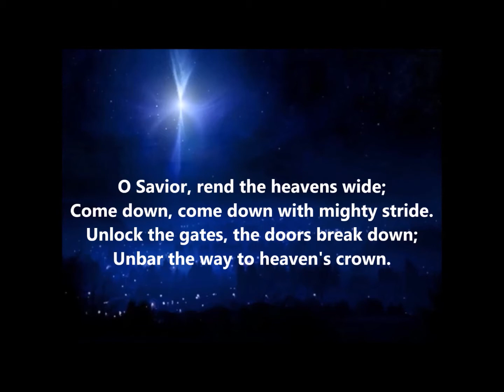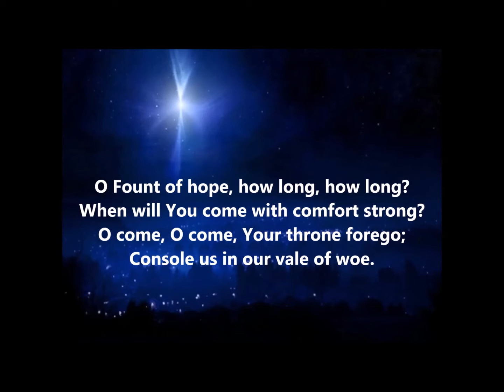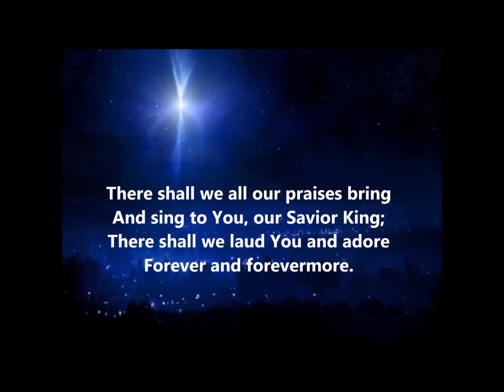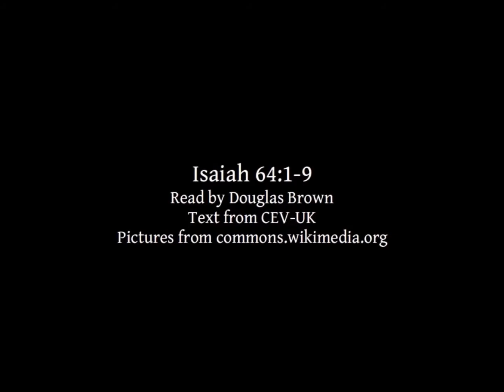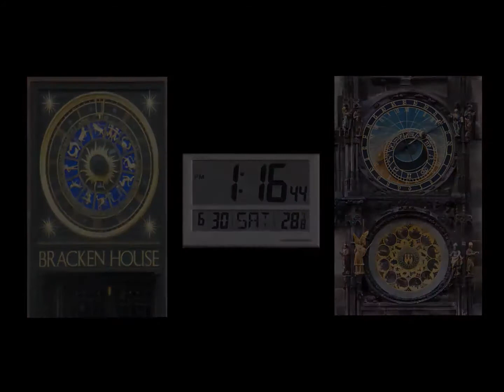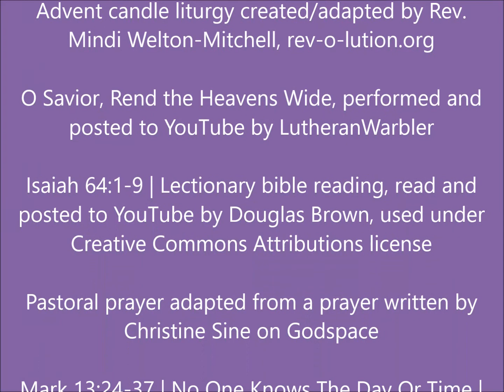Worship 11 29 20 Hope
Welcome to our online worship experience!  We are so happy you are able to join us!

Also, if you have a prayer request, or joy to share, you may also share those in the comments below, or just share greetings and conversation with one another!  You can also email prayer requests to me at: We're continuing to explore additional possibilities for using online tools for fellowship and sharing, so hopefully more to come!

If you'd like to support our ministry financially, you can make a "guest donation"

To learn more about us, or access other worship resources like children's activities, visit our

A special thanks this week to Matthew Schultz and Harriet Koscho for volunteering to record this week's candle lighting liturgy.

We are thankful for the permission from Douglas Brown's YouTube scripture readings, used in accordance with that Created Commons Attribution.

As always, we are always grateful and blessed to be able to have our own Annie Center grace us with her musical talent!

I hope you find our service meaningful, and we look forward to seeing you again!  God Bless!